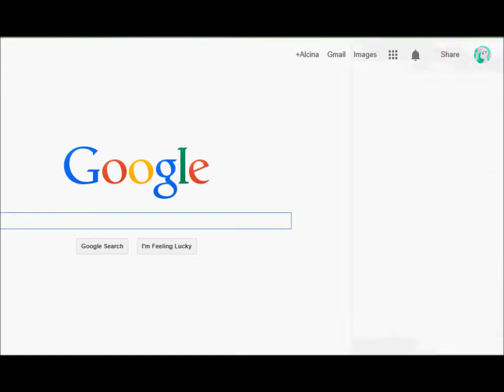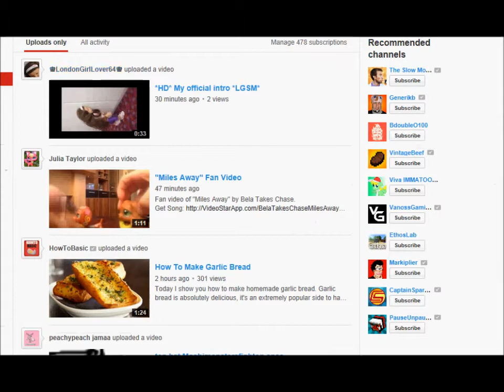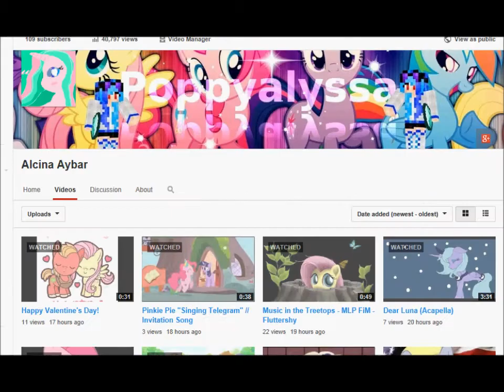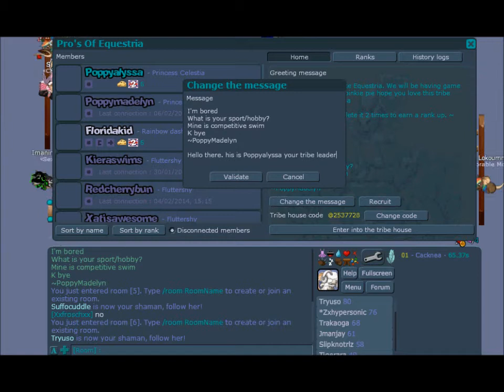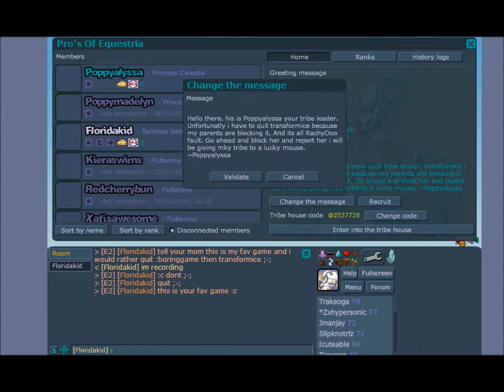I Hope Your Happy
I hope your happy Rachel ...